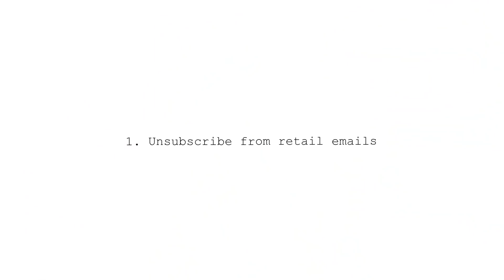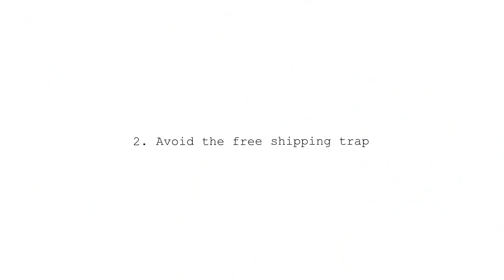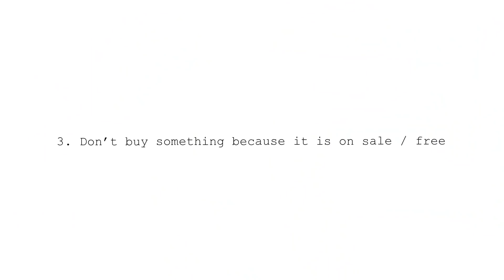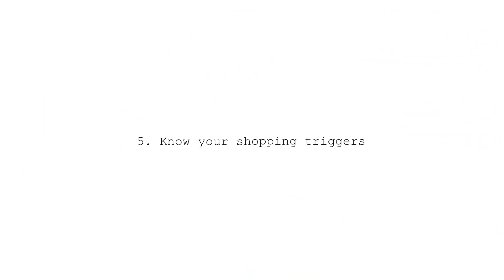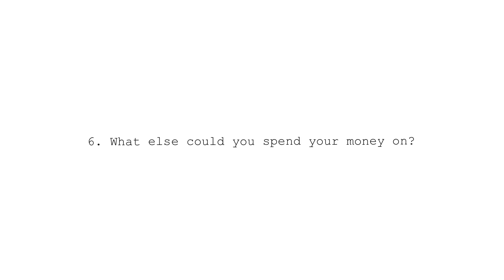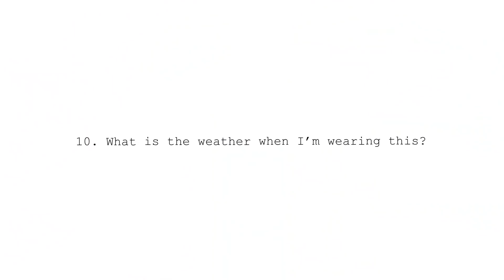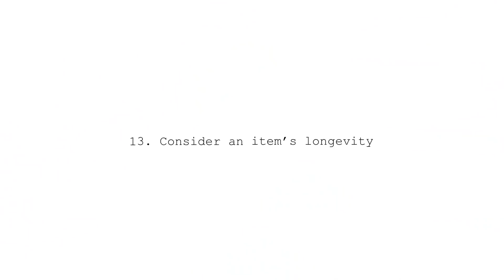MINIMALISM | 13 tips to shop like a minimalist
••• DESCRIPTION •••
Even thought I consider myself a minimalist, I don't believe that shopping is inherently evil. In fact, I think I enjoy shopping now as a minimalist more than before; It's fun to choose pieces with intention and to bring into your life things you truly love. In this video I share 13 tips that will help you shift your mindset around shopping and shop more like a minimalist.

At the end of 2018, my husband and I quit our jobs, sold our yoga studio and 90% of our possessions and moved into our 1969 VW bus. We spent 18 months traveling the globe exploring, rock climbing, adventuring and eating delicious vegan food along the way. We recently settled in Joshua Tree, CA with our pup Gypsy, and have been adjusting to a minimalist life in a house.